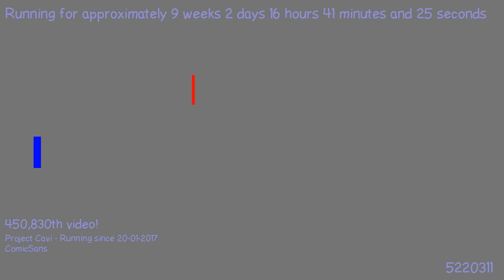1495923157 - Webdriver Cavi - H2